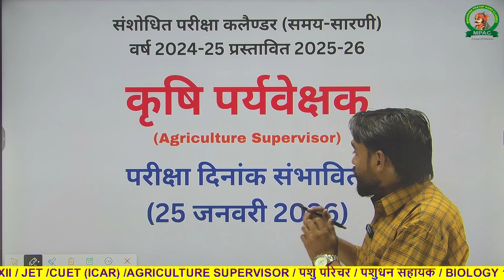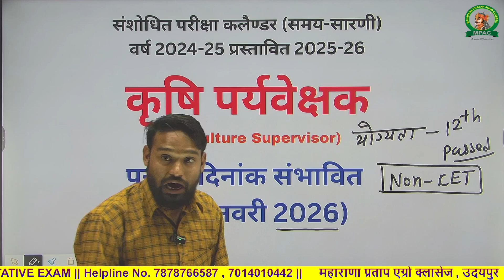कृषि पर्यवेक्षक भर्ती 2025 | Agriculture Supervisor vacancy 2025 | Agriculture supervisor news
🌾 कृषि पर्यवेक्षक भर्ती 2025 | Agriculture Supervisor Vacancy 2025 | Agriculture Supervisor New Update 🌾

नमस्कार दोस्तों! इस वीडियो में हम चर्चा करेंगे कृषि पर्यवेक्षक भर्ती 2025 की सभी महत्वपूर्ण जानकारियों के बारे में। क्या आप जानना चाहते हैं कि इस बार कितनी रिक्तियाँ होंगी? परीक्षा कब होगी? और कैसे करें इस परीक्षा की तैयारी?

✅ इस लाइव सेशन में हम आपको देंगे:

कृषि पर्यवेक्षक भर्ती 2025 की ताजा अपडेट।
रिक्तियों की संख्या और परीक्षा की तारीख।
परीक्षा की तैयारी के लिए महत्वपूर्ण टिप्स और स्ट्रेटेजी।
कृषि भर्ती 2025 की सच्चाई और उसकी चुनौतियाँ।
हमारे साथ जुड़ें और अपने सभी सवालों के जवाब पाएं। ये जानकारी आपके करियर के लिए बेहद महत्वपूर्ण साबित होगी।

📅 लाइव जुड़ने का समय: 8:00PM

आपका सपना कृषि पर्यवेक्षक बनने का एक कदम और करीब है। चलिए, मिलकर इसे साकार करें! 🌱